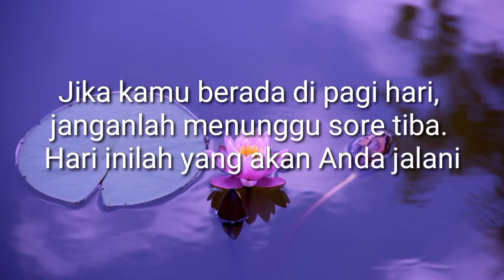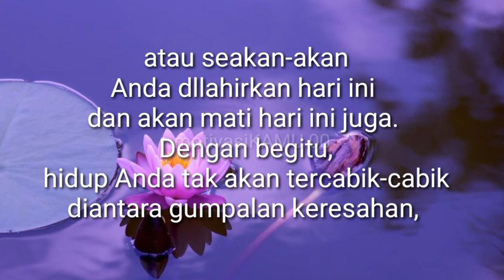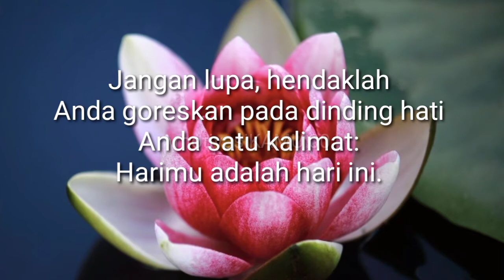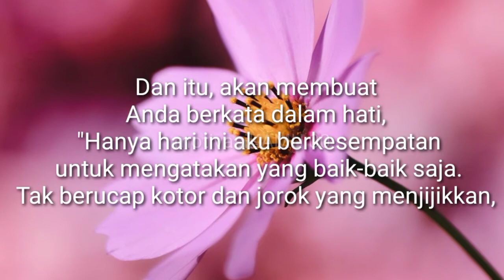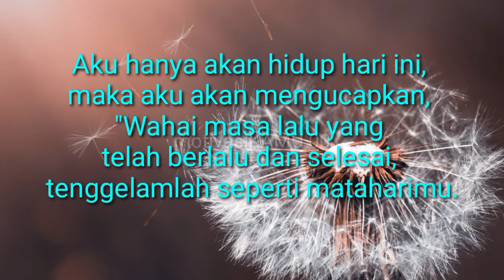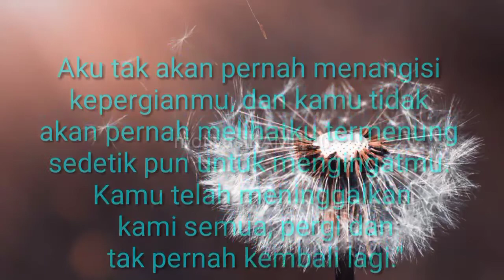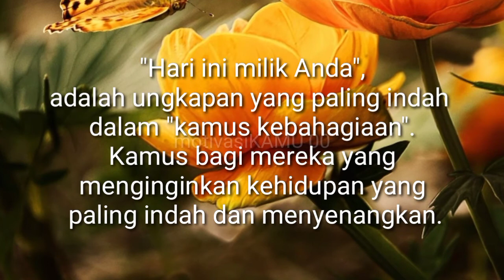Motivasi Terdahsyat dari "La Tahzan (Jangan Bersedih)"Hari ini adalah milikmu.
Kata kata Motivasi Terdahsyat dari "La Tahzan (Jangan Bersedih)" Hari itu telah berlalu. membuat Kita seakan diajak untuk menatap dunia ini dengan pandangan yang seimbang: menjadi idealis dengan tetap realistis, fokus pada duniawi dan ukhrawi sekaligus, diajak bekerja dengan keras dan diajak pula beristirahat, dan akhirnya menunjukkan kepada kita bagaimana harus meniti jalan kehidupan dan membangun diri yang bahagia dengan berpedoman pada satu kata: La Tahzan, Jangan Bersedih.